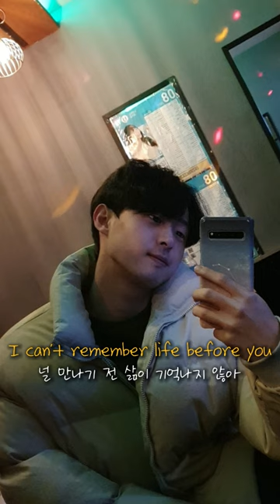Before You - Heo Geon (short cover)